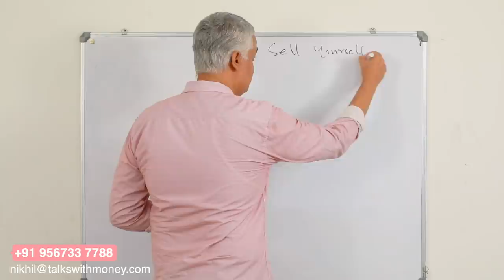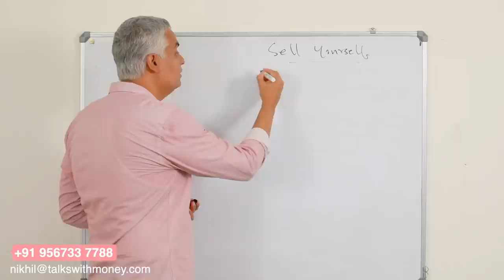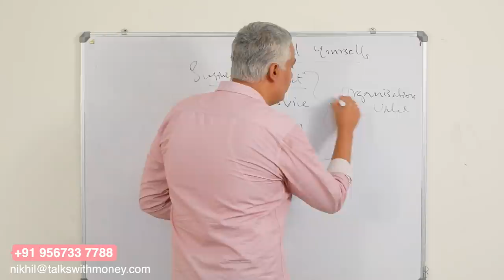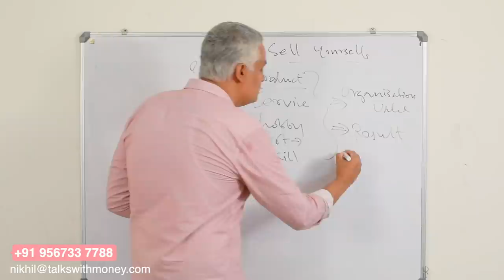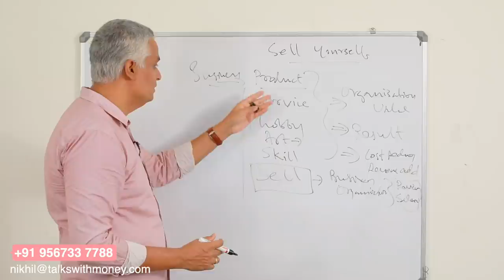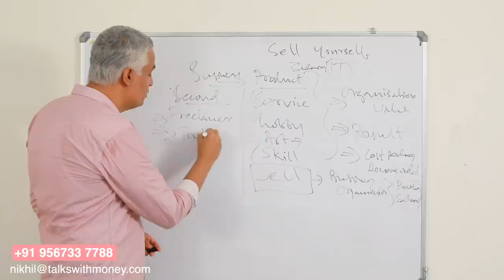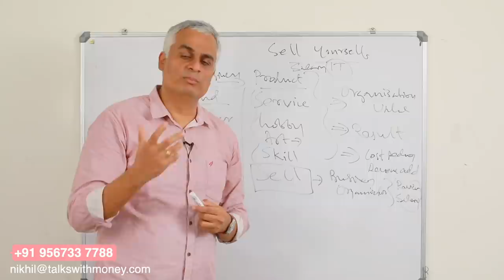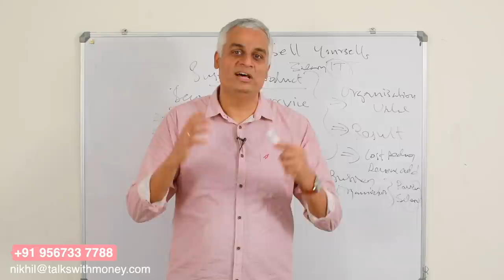എങ്ങനെ വരുമാനം കൂട്ടാം | How to Increase your Income